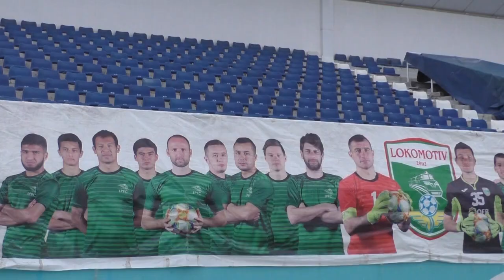LOKO - W 🆚 U - 21 ⚔️ TANDEM SHOW2️⃣ ВЫПУСК